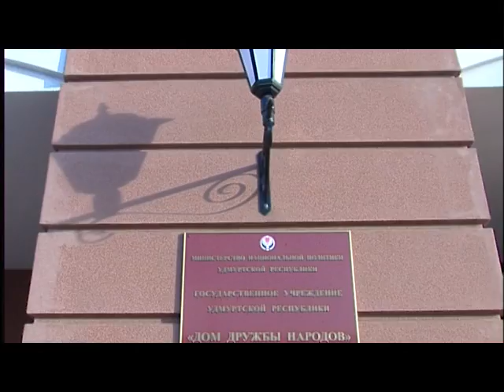Маунтинбайкер Тимофей Иванов и триатлонистка Альбина Сулейманова поженились в Ижевске